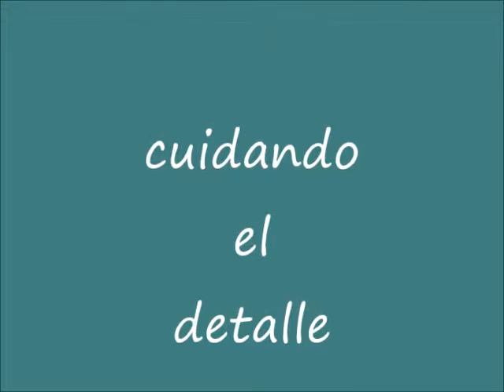Compra Piso en Barcelona - alto, con sol y para entrar ya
alto, con sol y para entrar ya:su altura (un q... Para más información visita